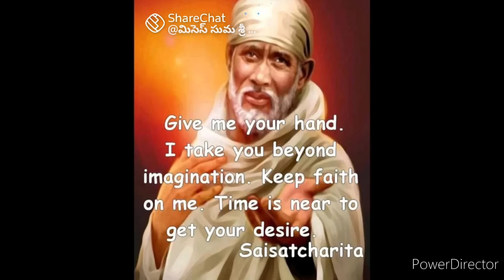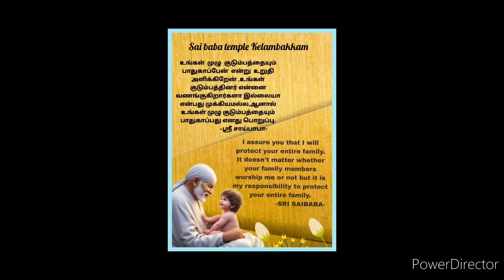உங்கள் வாழ்க்கை முன்னேற வேண்டும் என்றால் மட்டும் 💥💥SHIRDI SAI BABA ADVICE IN TAMIL